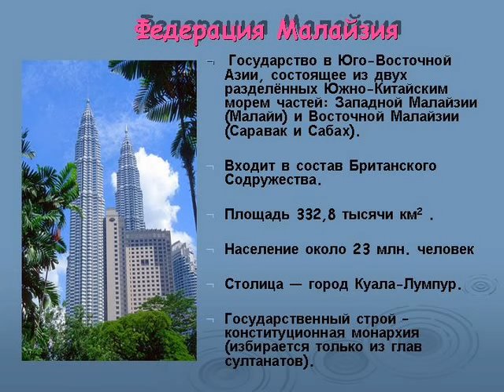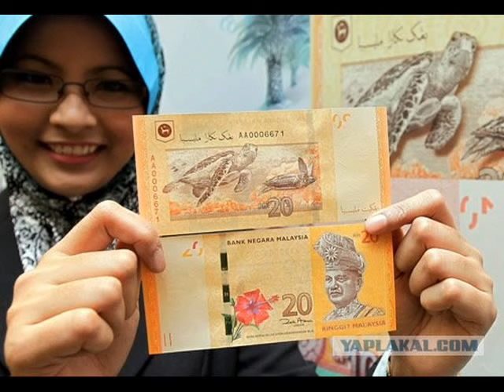Малайзия - экономическое чудо Мохамада Махатхира.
Лидер Малайзии Мохамад Махатхир вывел свою страну и свой народ в экономические лидеры современного мира , как ему это удалось ? И до сих пор поднятая им планка экономического развития до вершин "Петрос Твин Тауэрс" - залог развития азиатских тигров.